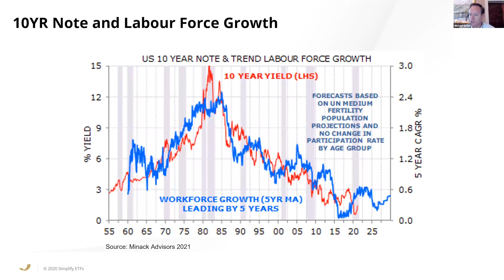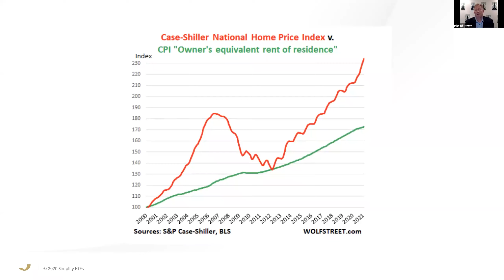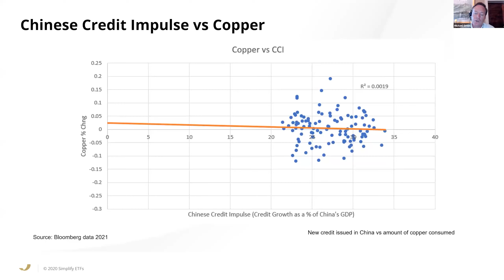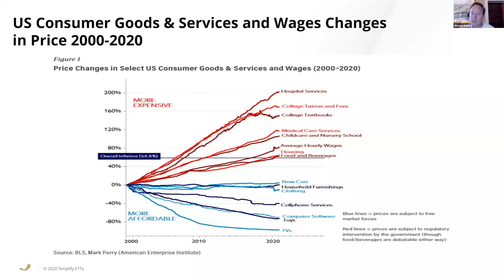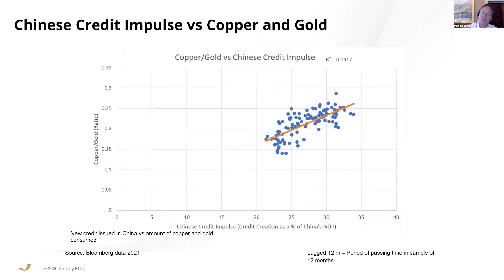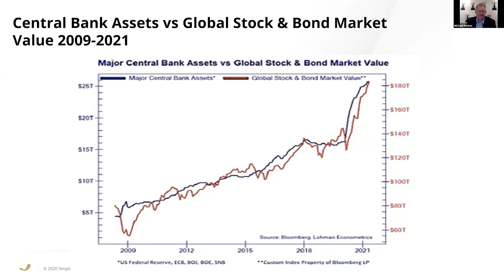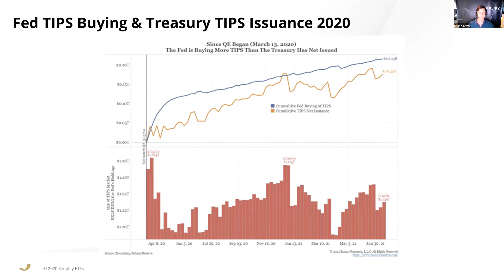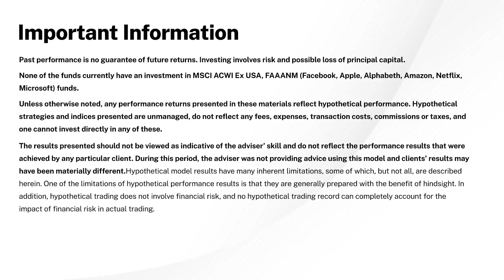Keeping it Simple with Simplify | Ep.4: Understanding and Debating Inflation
"Transitory or Real? Understanding and Debating Inflation" with Michael Green, Harley Bassman, and featured guest Michael Ashton.

Investing involves risk including potential loss of principal.

The Simplify ETFs are distributed by Foreside Financial Services, LLC.

BEFORE INVESTING YOU SHOULD CAREFULLY CONSIDER THE FUND’S INVESTMENT OBJECTIVES, RISKS, CHARGES AND EXPENSES. THIS AND OTHER INFORMATION IS IN THE PROSPECTUS, A COPY OF WHICH MAY BE OBTAINED PLEASE READ THE PROSPECTUS CAREFULLY BEFORE YOU INVEST.